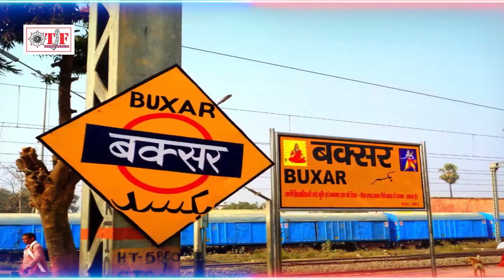Chanchal | AaraKe Hariyar Tikuli |आरा के हरियर टिकुली | Bhojpuri New Song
► Album - Aara Ke Hariyar Tikuli
► Song - Aara Ke Hariyar Tikuli
► Singer - Chandan Chanchal
► Lyrics - Gopal Pathak
► Music - Raushan Singh
► Remix - Amit Arya

©TFB-4606
©TFTR-2036